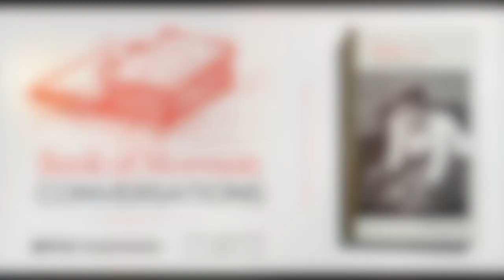Book of Mormon Conversations: Alma 1-29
In this week’s Book of Mormon Conversation, John A. Widtsoe Foundation Chairman Larry Eastland spoke with BYU professor Kylie Nielson Turley  about her brief theological introduction to the first 29 chapters of the book of Alma.

In this brief theological introduction to the first twenty-nine chapters of the book of Alma, literary scholar Kylie Nielson Turley considers how Alma’s profound transformation from anti-Christ to high priest of the church of God can deepen our understanding of Christ’s mercy. What if God forgives and forgets but humans do not? Does following God ensure a less painful life? Is it faithless to mourn, question, or cry out when beset by sin, violence, or death?

Turley foregrounds Alma as a man who sinned grievously and who was grievously sinned against, a man who found hope and healing in the darkest abyss, a man whose words offer hope and healing to a burdened world.

Kylie Nielson Turley has taught writing, rhetoric, and literature classes since 1997 at Brigham Young University, where she emphasizes a literary approach to the Book of Mormon in her Literature of the LDS People course. She has published articles on Alma, LDS “home literature” fiction and poetry, and Utah and LDS women’s history. She is also the author of numerous personal essays.

You can learn more about this brief theological introductions series at mi.byu.edu/brief